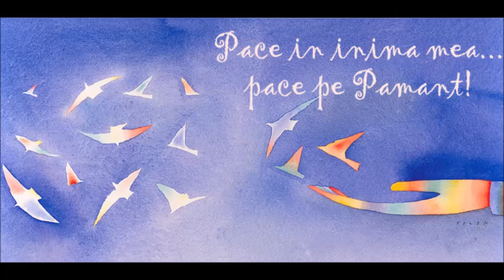Pace in inima mea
Cum ar fi daca inima ta ar fi plina de pace?
Cum ar fi daca Pamantul ar fi o planeta pacifica?